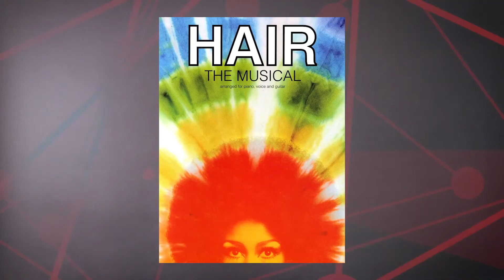L'Autre bulletin : Printemps 2021 Ép15 - 10-mai-21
Cette semaine, André Pelchat déterre une autre personnalité oubliée, on met la table pour La grande journée des petits entrepreneurs, Isabelle Roy nous donne ses conseils pour se préparer à une entrevue et on amorce le dernier droit avant la 37ième édition du FIMAV.

EM-EV21-ABUL-005-HD